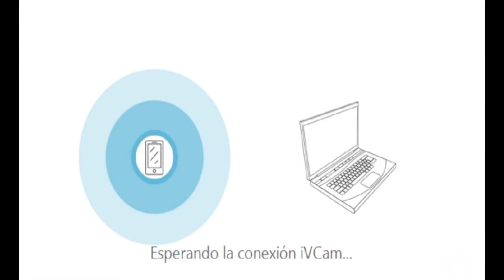No puedes callar las Maravillas de Dios / Jorge Elias Simanca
Semana de avivamiento Jorge Luis Elías Simanca

Canal de Predicas Cristianas.